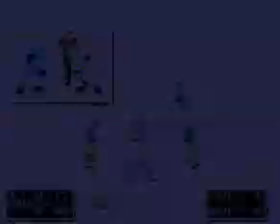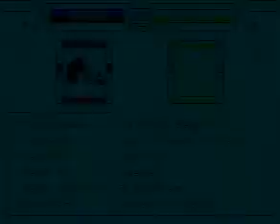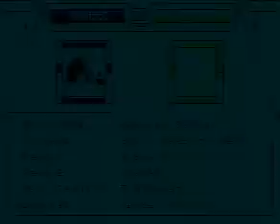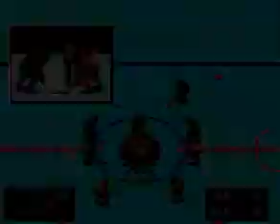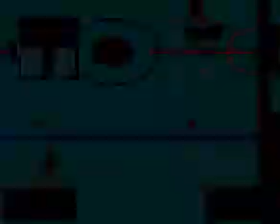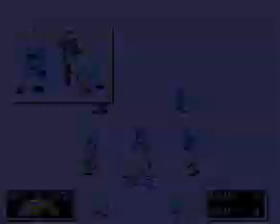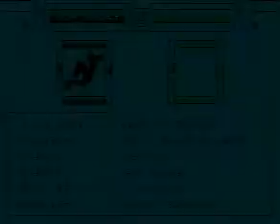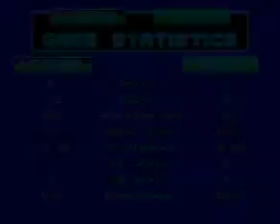If anyone needs scouting on "UncleSeth" - NHL'94 Sega Genesis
Absolute slaughter and domination I've never experienced at NHL'94. I've had players that could beat me 100% of the time when we use even teams, but this guy kills me 100% of the time no matter who we use. I might utter the word "better than AJ" but I'd be called crazy because he has never won at the right moments. I wish you good connection on all your matches sir.